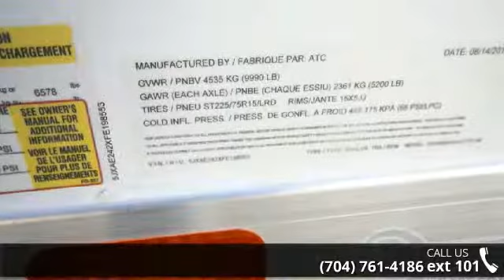2015 ATC 24 ft Enclosed - Trailers of the East Coast - M...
" 2 - 5200 lb. Axles, 7 ft Inside Height, Ramp Door, Base Overhead Cabinets, All Aluminum Frame, 110 Volt Light Package"